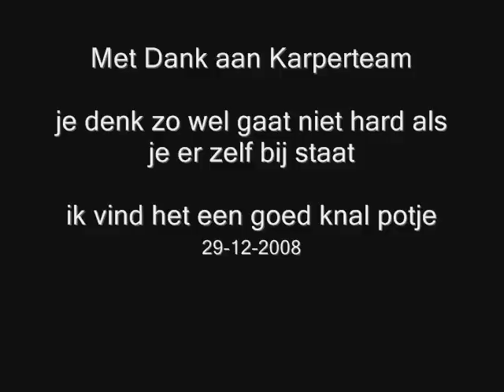vuurwerk Mc Thunder By KarperTeam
Hier een vuurwerk Filmpje

deze Knalpot komt van de boerenbond

hij is voor 12,50 Te hallen

Best goed knalpot

:D allemaal als vast kanllen 2009 :)